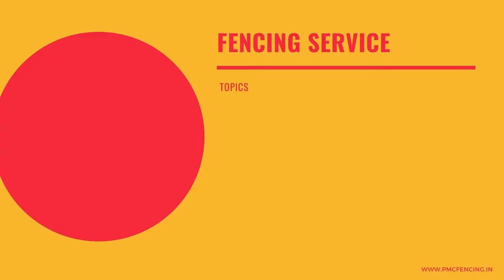Concertina Coil - Wire Fencing Installation || Concertina Wire Fence Service - PMC Fencing